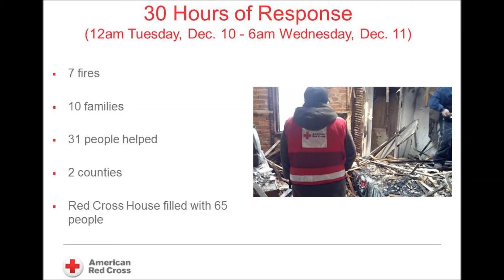Mission Moment: A Cold, Snowy, and Busy 30 Hours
December 10th was a snowy and cold day in Southeastern PA. Nearly every school and many businesses were closed. But the American Red Cross Southeastern PA was not. It responded to seven house fires over a span of 30 hours. One of the people the Red Cross helped was an elderly blind gentleman now staying at Red Cross House. This video recaps those 30 hours with pictures from the scene and video of the elderly gentleman.  The only way the Red Cross is able to help no matter the conditions, 24/7, 365 is through the generosity of the public.